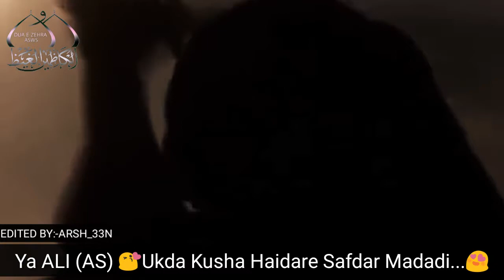EID E GHADEER Whatsapp status || IRFAN HAIDER || 18 Zilhaj